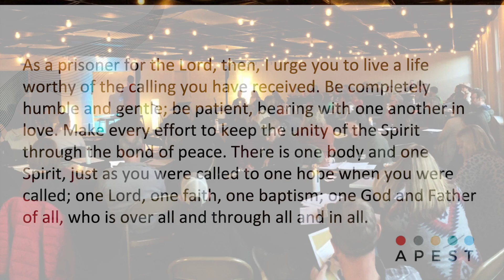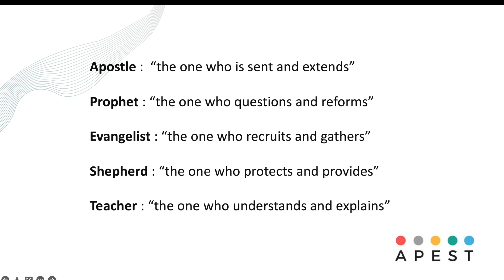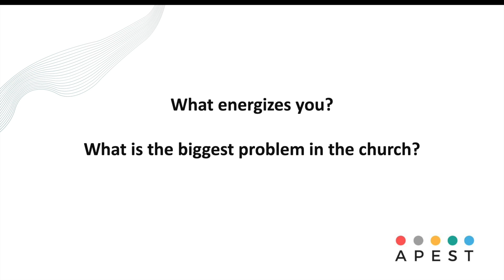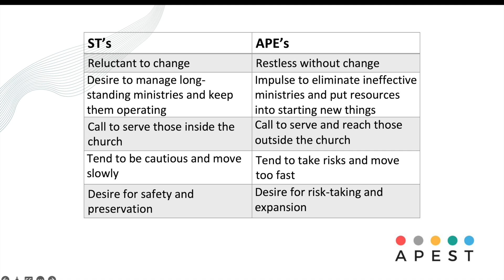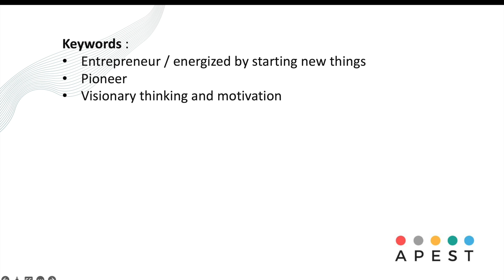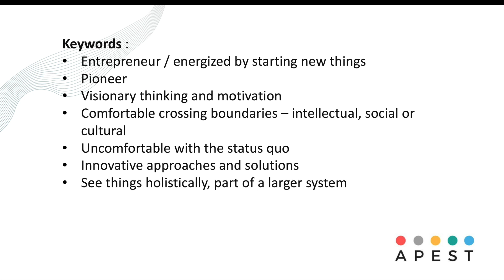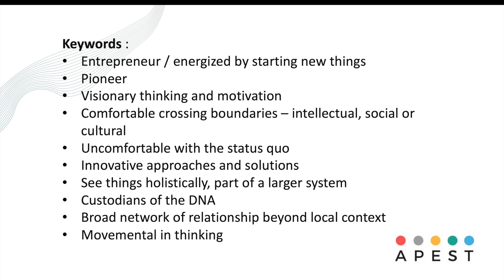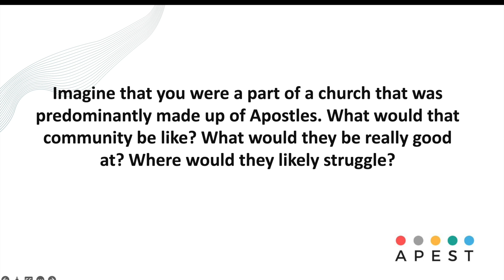Apostle: "the one who is sent and extends" (APEST)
In this training, we continue our journey in Ephesians 4 as we explore the five gifts that Jesus has given his church (often referred to as APEST). These gifts come to us in the form of people. Everyone has specific gifts given to them by Jesus for the serving of others so that we might all become more like Jesus, experience the fullness of God's presence, and together participate in his ongoing mission in the world. This week we look at the first of these five gifts: APOSTLES.

Special thanks to Alan Hirsch. J.R. Woodward, Nathan Brewer, Jon Ritner, Rich Robinson, Tim Catchim, Jessie Cruickshank, and Brad Brisco for their contributions to this training series.